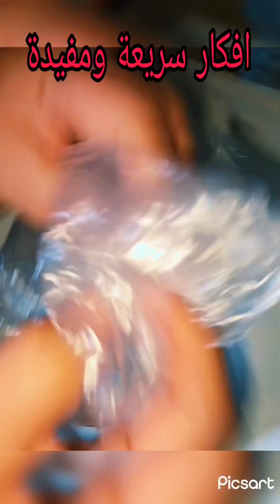افكار سريعة ومساعدة في البيت 💯💯👍👍 وتدابير روعة🥰🥰روتيني_اليومي